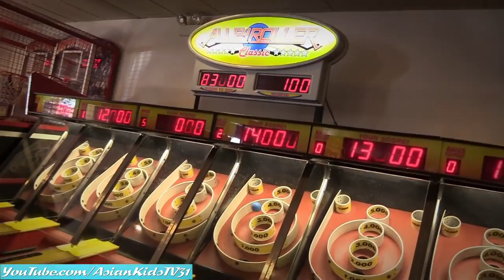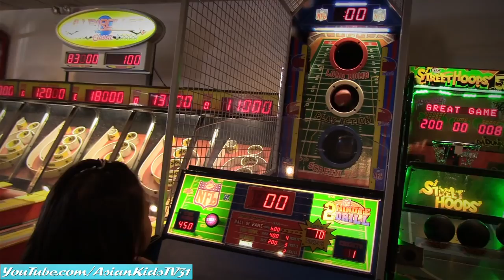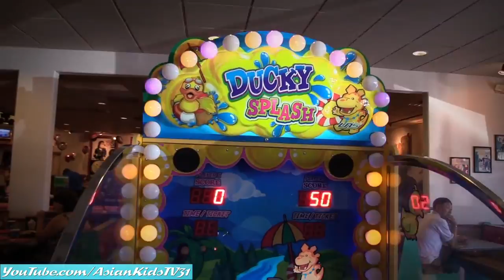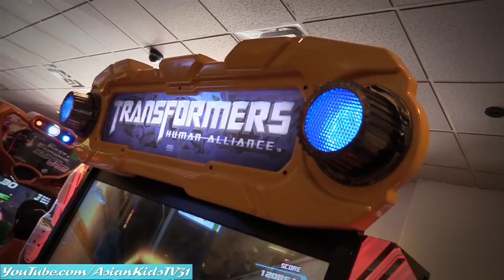Thomas & Friends Playland, Arcade Games, Toddler's Racetrack Set and Batman's Batbot